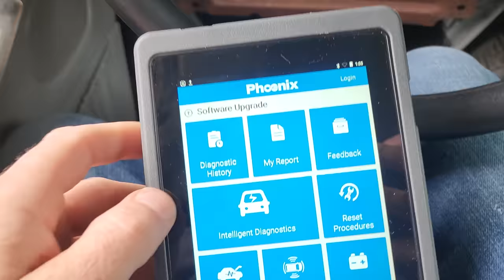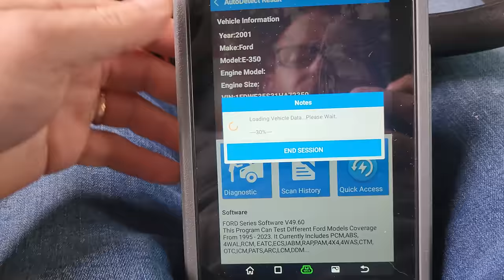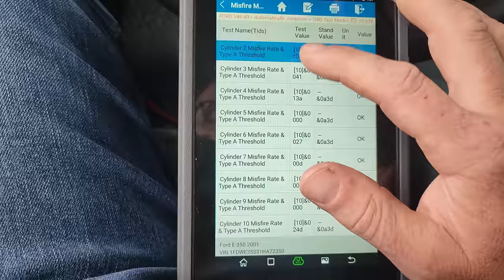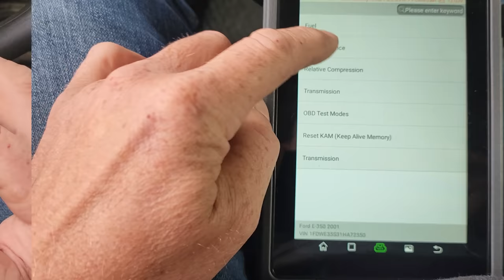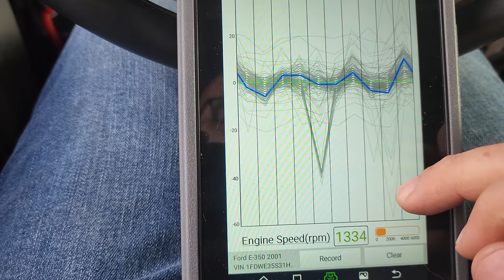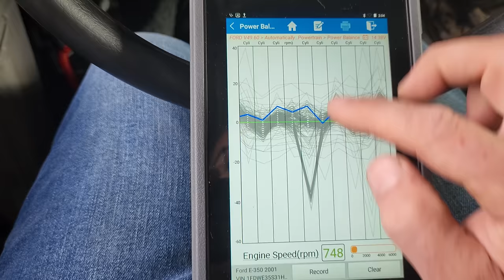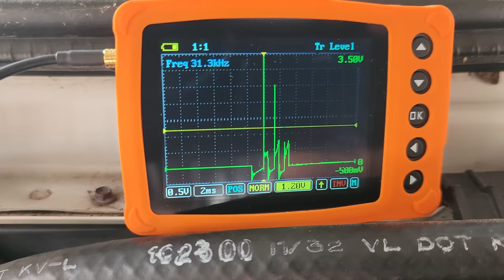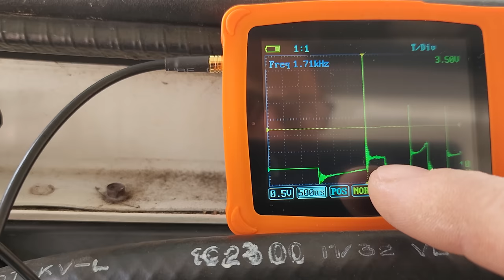Ford Coil On Plug Misfire Diagnostics [E-350 V-10]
Ignition Misfire Symptoms and Diagnostics
ScannerDanner Tools: